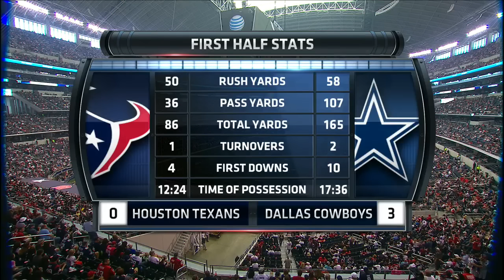Dallas Cowboys vs Houston Texans - Full Game - 10/05/2014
Dallas pulls out an overtime victory in this early season 2014 game.